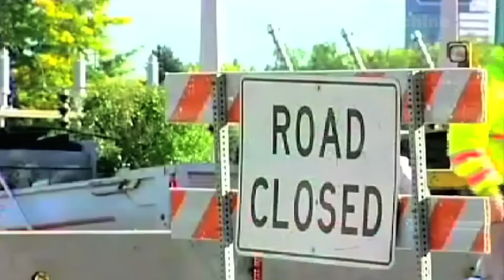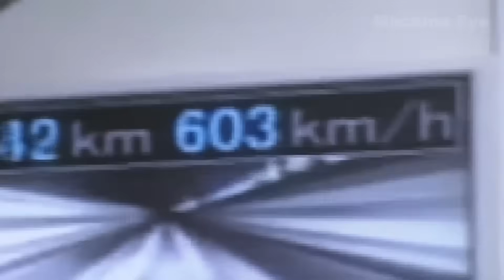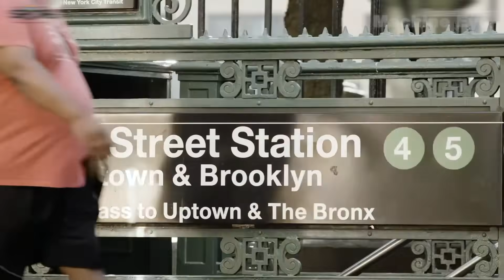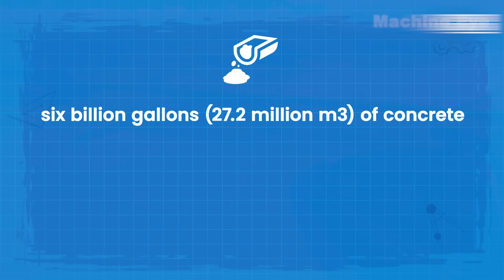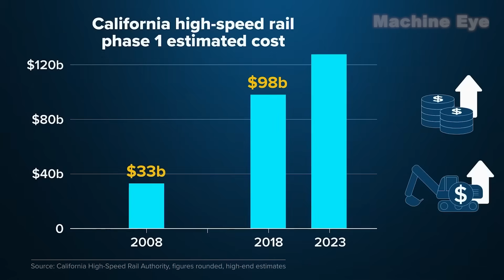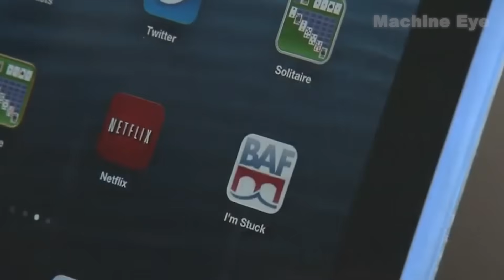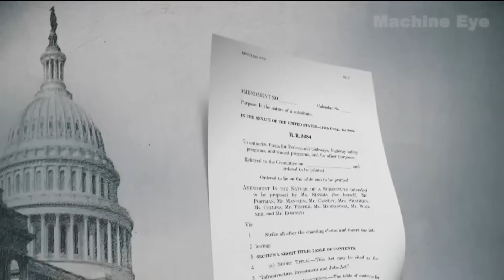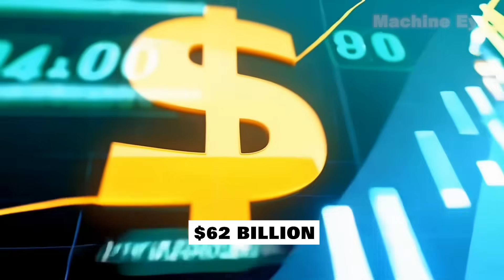China’s Mega Projects Are So Massive… Even Americans Think It’s Fake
If you've ever seen a bridge stretch across the sea...
A train fly at 600 km/h...
Or a drilling rig punch through 10,000 meters of Earth—
Chances are, you were looking at China.

🚄 45,000 km of high-speed rail
🏗️ The tallest cable-stayed bridge on Earth
🌊 Tunnels bored under oceans
⚡ A power grid built to withstand the next century

Meanwhile in the U.S.?
Aging subways, collapsing bridges, and a “high-speed rail” that barely outruns a car.

This video dives into the jaw-dropping truth:
**China is building what America once dreamed of.**
From the Taklamakan Deep Earth Well to the Changtai Yangtze Bridge, we’ll show you why China’s mega projects are shaking the foundations of global power—and what it says about the future of the U.S.

Is China setting the new standard—or just moving faster?